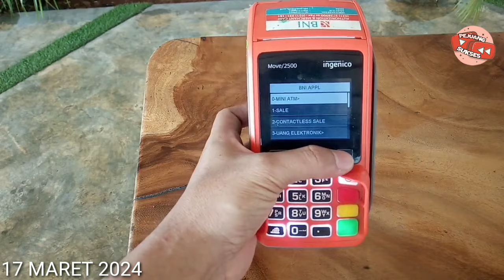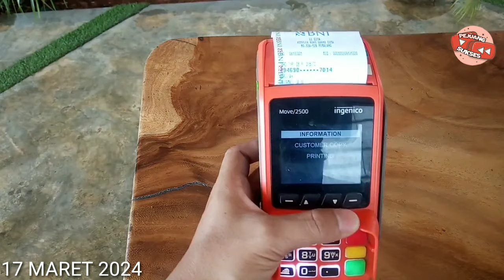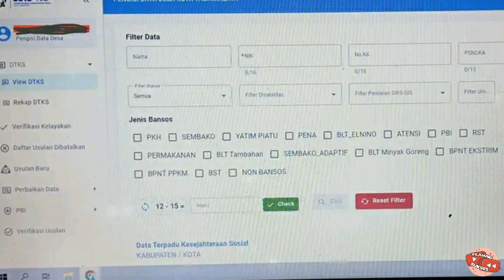CEK SALDO BPNT PKH TAHAP 2 & BLT MITIGASI HARI INI 17 MARET 2024 CAIR DAERAH INI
BLT Mitigasi Resiko Pangan Cair Sebelum Idhul Fitri 2024